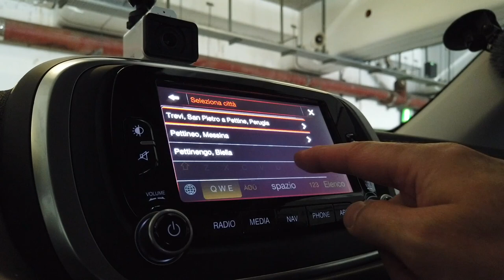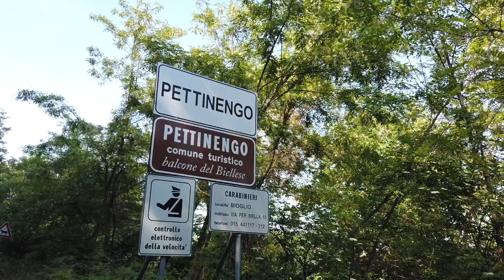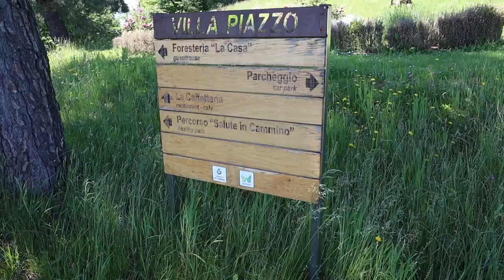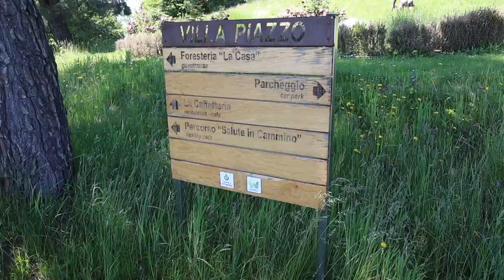Coffee Break Travels: in Piemonte with Francesca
In this Coffee Break Italian special, join Francesca and Mark as they travel to Francesca's village of Pettinengo in the Piemonte hills. The video features segments in Italian and English, and we've provided subtitles in both Italian and English for you. You'll meet Francesca's family - and her dog - and get to know the village where she grew up, and the town of Biella where she attended secondary school.

Coffee Break Italian is a comprehensive course which starts with the absolute basics of Italian, and builds to advanced content. We offer a podcast and an online course with audio, video and written notes.